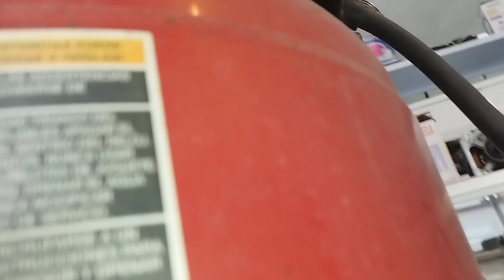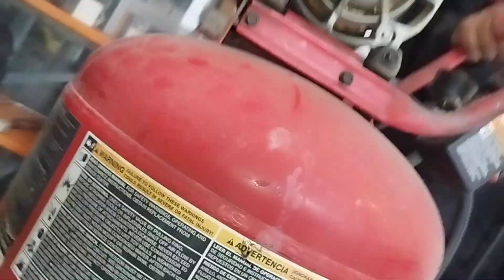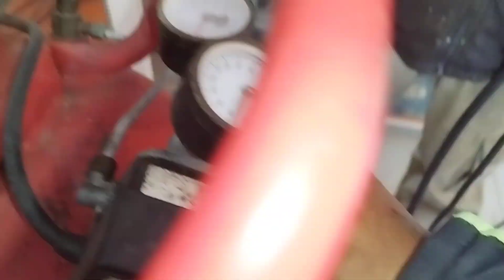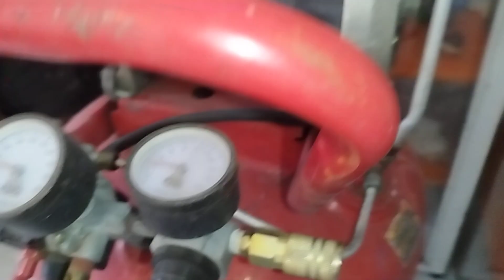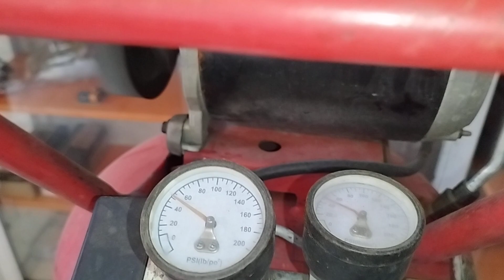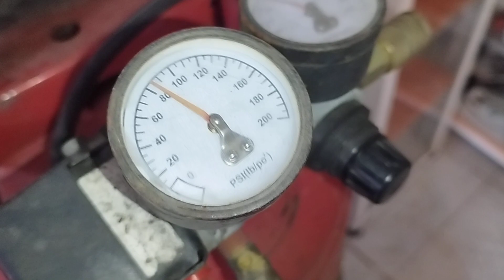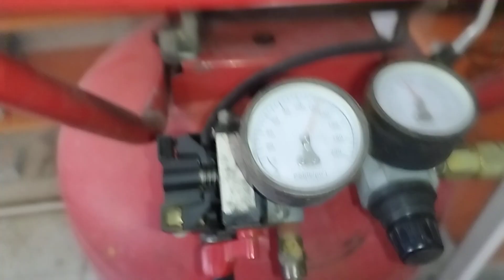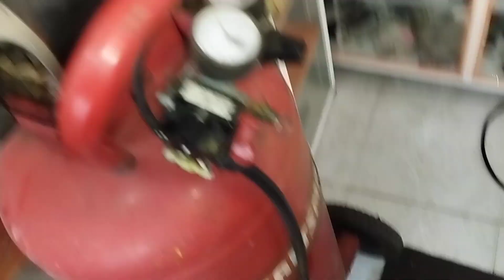Reparación Compresor Craftsman 1/2 @propiedadesenquito9021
Craftsman Compresor 1/2